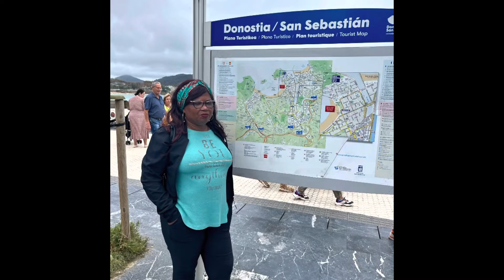San Sebastián/Donostia, España 🇪🇸. Oct 30, ‘22